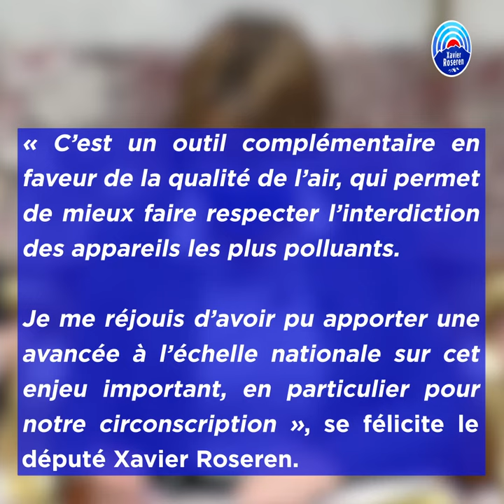Un amendement de Xavier Roseren sur la qualité de l'air adopté par l'Assemblée nationale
✅ ADOPTÉ !
🎥 Retour en vidéo sur la défense de mon amendement en faveur de la qualité de l'air hier soir à l’Assemblée nationale !